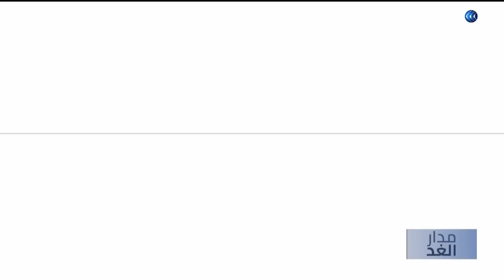مشهد سياسي جديد قد تشكله نتائج الانتخابات اللبنانية.. ما آفاق التغيير المحتمل؟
على الرغم من تمكن حزب_الله اللبناني من الحفاظ على كتلته النيابية المكونة من سبعة وعشرين نائبا، إلا أن قاعدة دعمه يبدو أنها تتقلص حتى بين ناخبيه الأساسيين. فبالمقارنة مع انتخابات 2018، شهدت جميع الدوائر ذات الطابع الشيعي نسبة إقبال منخفضة، مما يؤشر على أن الأغلبية الصامتة غير راضية عن الحزب سياسيا. كذلك فإن من أبرز ملامح الاستحقاق الانتخابي الأخير، صعود النواب المستقلين، والذين لا يلتزمون في الأغلب بالهويات الطائفية أو الانتماءات السياسية.

المزيد من التفاصيل مع جورج العاقوري - الكاتب والباحث السياسي والكاتب الصحفي فيصل عبد الساتر وراشيل كرم - الكاتبة الصحفية عبر برنامج مدار_الغد مع الإعلامية يارا حمدوش.

تعد العلاقات_مع_القوى_الدولية محور انقسام بين الطوائف_اللبنانية، إذ يرى كل منها في دولة أو أكثر، ظهيرا خارجيا له.
فبحسب استطلاعات رأي في هذا الصدد، فإن اللبنانيين الشيعة يصنفون العلاقات مع الولايات المتحدة على أنها غير مهمة، بينما يراها السنة ذات أهمية متزايدة.
كذلك تشير الاستطلاعات إلى ارتفاع التأييد الشيعي للعلاقات مع روسيا بشكل كبير خلال الأشهر الماضية، مقابل انخفاض بسيط في معدل التأييد السني.
تفاصيل أكثر عن الموضوع مع ضيفh قناة الغد، من باريس، الكاتب الصحفي، محمد كلش، ومن بيروت، الباحث السياسي، جورج شاهين.